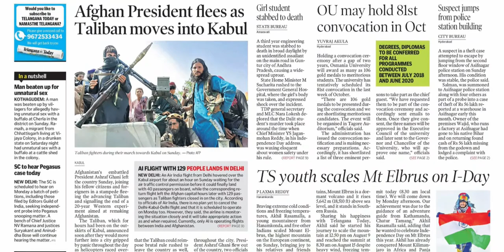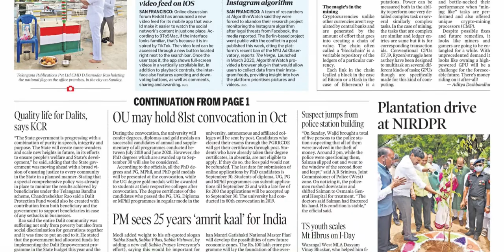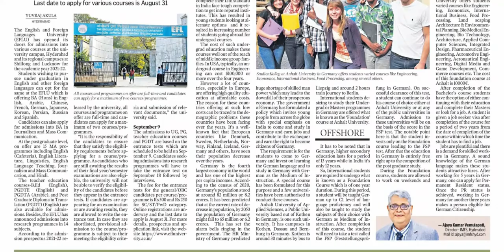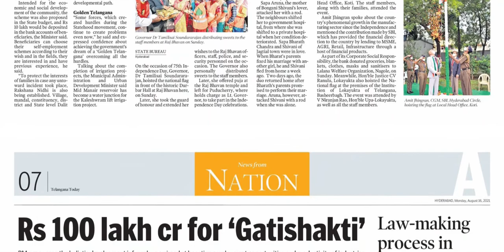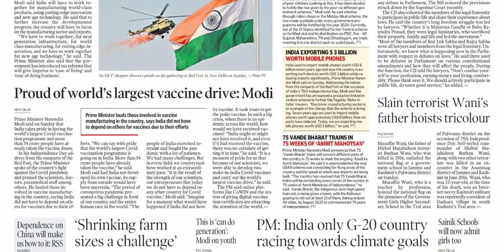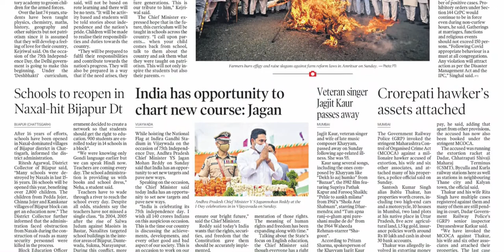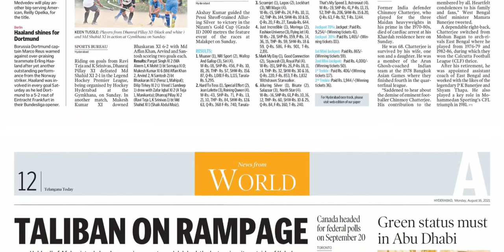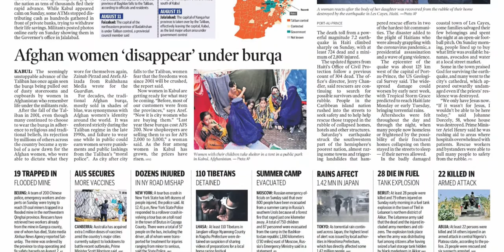TELANGANA TODAY HYDERABAD 16 AUGUST 2021 MONDAY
FOR TELUGU PAPERS:
NTNB NEWSPAPERS